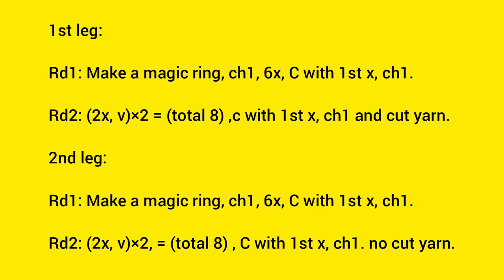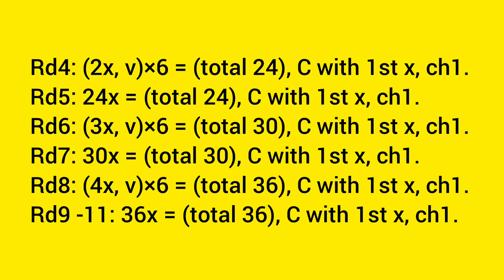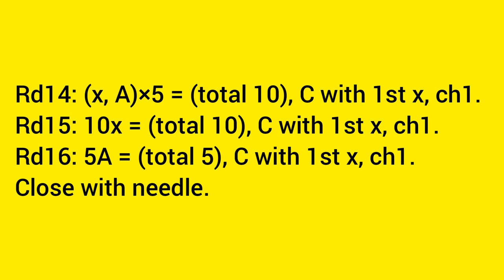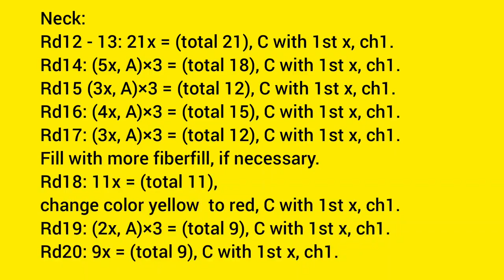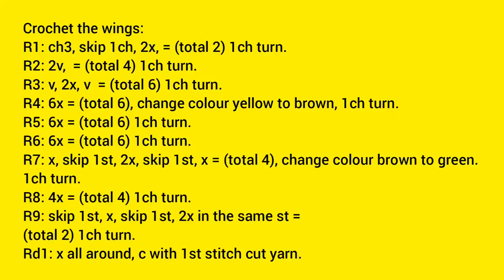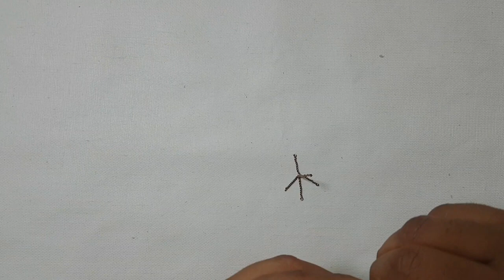How to Crochet Hen ||The Hen amigrami pattern and very easy tutorial in 01/09/2023